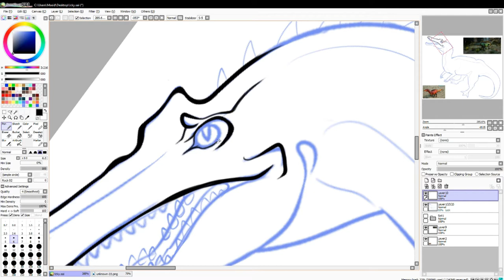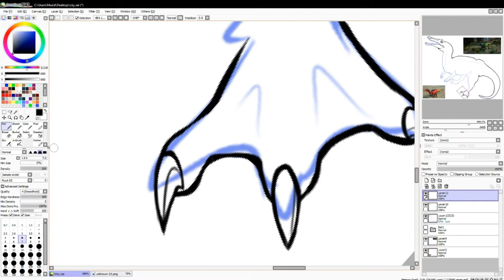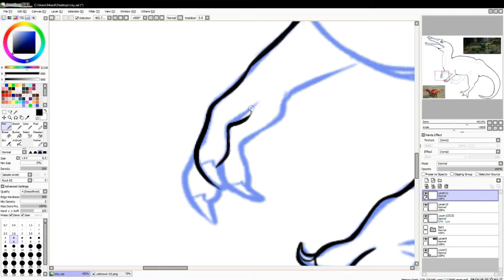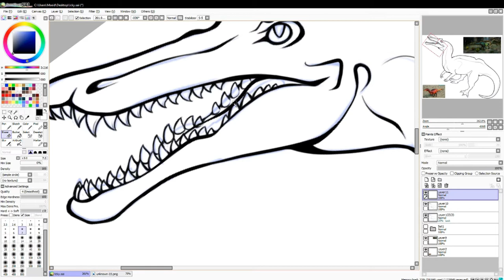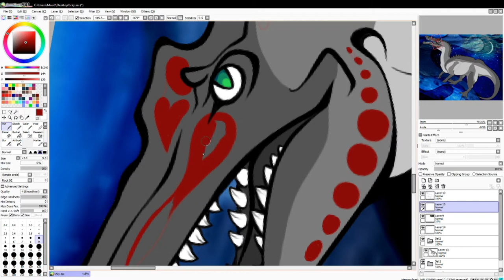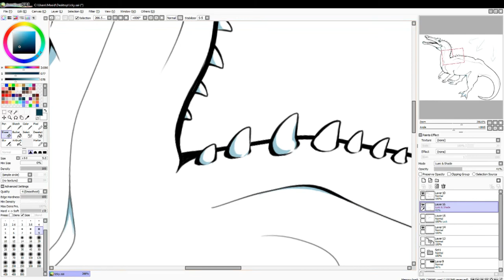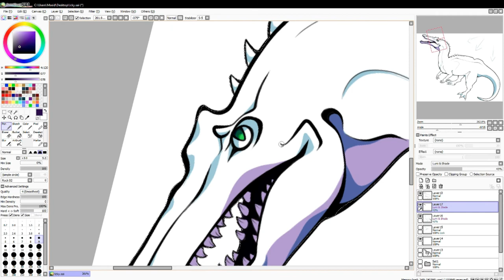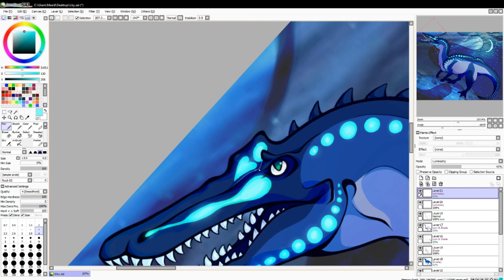Beasts Of Bermuda - Ichthyovenator Speedpaint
This is the Glimmer Ichthyovenator from the game Beasts of Bermuda, an early access DINOSAUR GAME AHH! Face starvation, intense storms, and fearsome foes while making your uniquely colored dinosaur more stronk and powerful. Play the game on Steam here:

My username in game is Saphilly, come give me a dino hug if you feel like it

Don't like the music for some reason? Fuck you, here they are in all their glory:
I uh.. just realized I've already used this song in another speedpaint. I guess I really like Of Monsters And Men :V

Want to steal my art and tell everyone it's yours? Go ahead! You can find this drawing and more

I'm really sorry so much of the footage was lost, this was the very last drawing I did on my laptop. It was really hard recording while also dealing with crashing-without-saving problems. I had to cut out a lot of stuff to make the video less confusing and spazzy. Some of the drawing, like the background, didn't record properly and came out as unusable broken files. [For the background I used google images of a starry night and under the ocean and mushed them together with SAI magic and drawing]